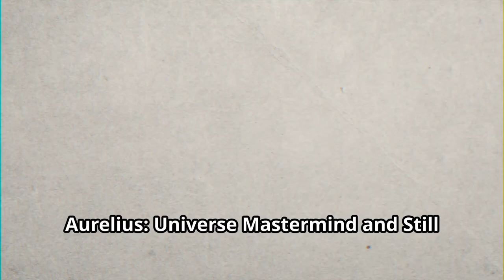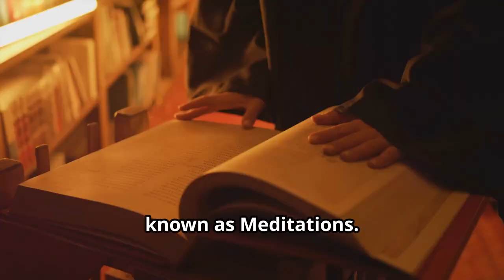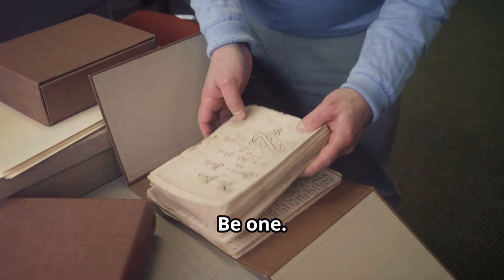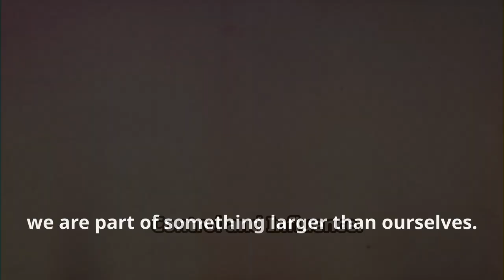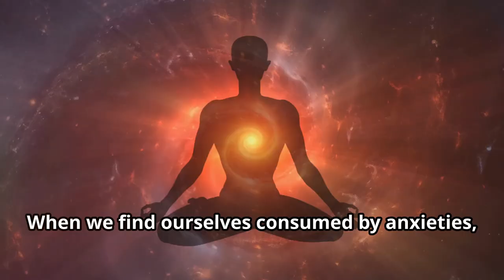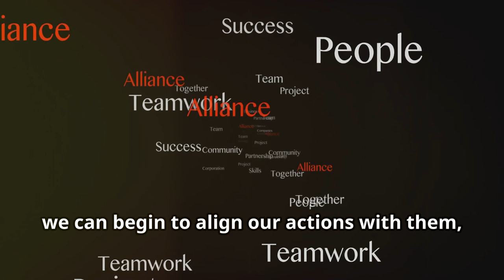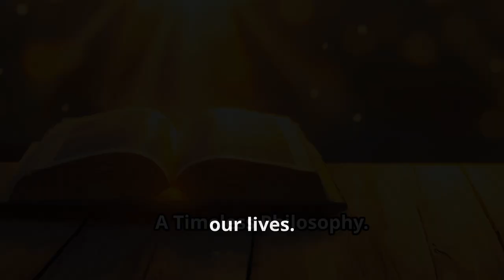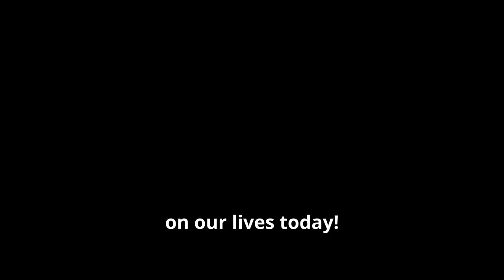How Marcus Aurelius Turned His Life Into A Master Plan!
In today's video, 'How Marcus Aurelius Turned His Life Into A Master Plan,'  we will discover how Marcus Aurelius turned his life into a master plan using the principles of Stoicism. We explore his transformative journey through the teachings found in Meditations and reveal how his focus on mindfulness, personal growth, and disciplined leadership shaped his legacy. Learn how his approach to resilience, self-mastery, and accepting life’s challenges can help you create your own master plan for success and fulfilment in 2024 and beyond.